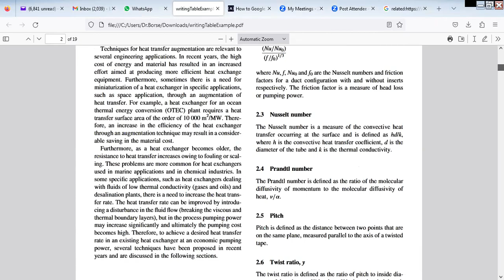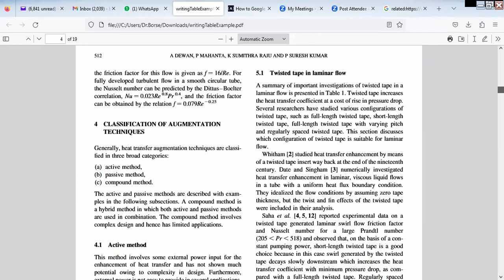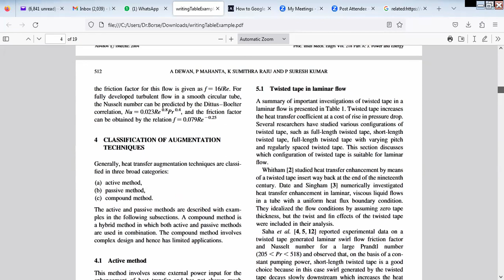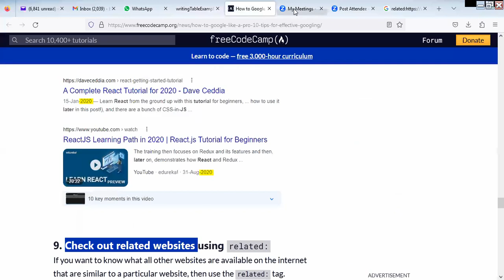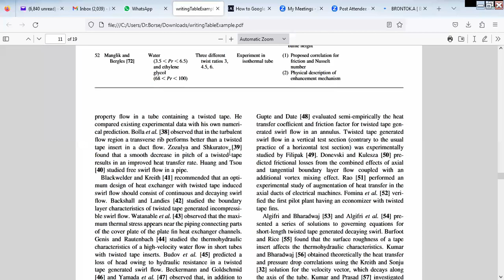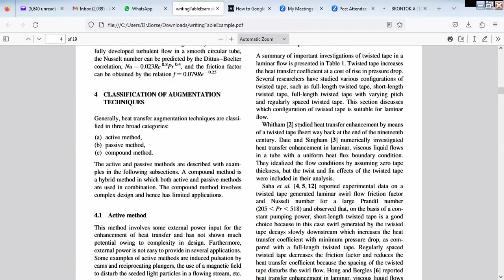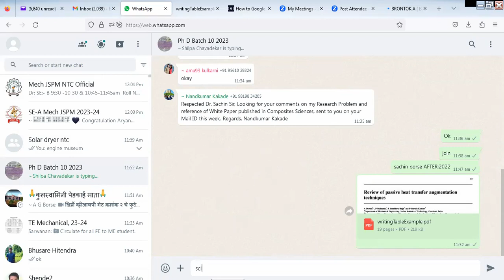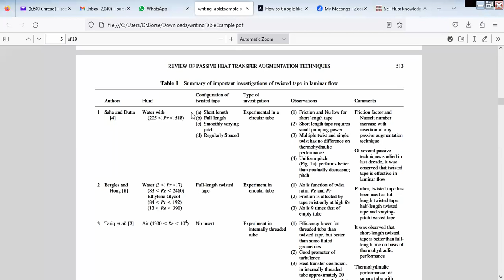Research Methodology 11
Literature Review